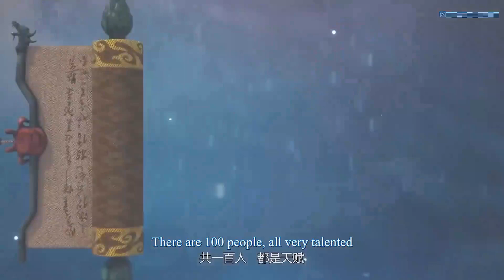ENG SUB | Supreme God Emperor [EP64] english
Supreme God Emperor | episode 64 | english sub
supreme god emperor Part64 newepisode

Supreme God Emperor
supreme god emperor